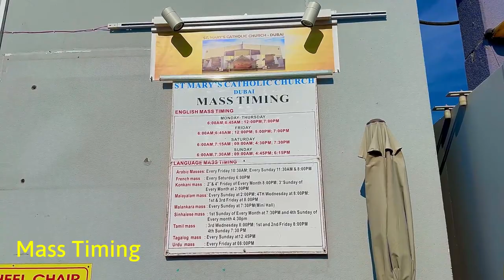One Of The Most Popular Churches In Dubai | St. Mary Catholic Church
St  Mary's Catholic Church, Dubai, United Arab Emirates (UAE)

Vlog 67

Video Editing Software:
FILMORA 11